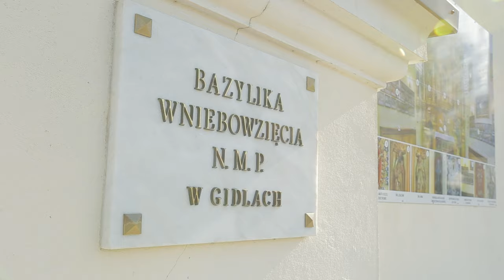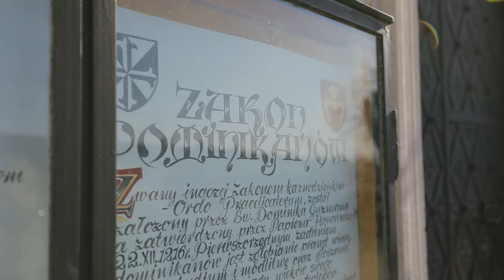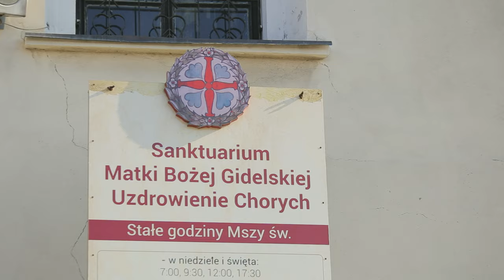Maryja uzdrowieniem chorych? [Maryjne #2 - Gidle]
Maryja uzdrowieniem chorych? [Maryjne #2 - Gidle]. Sanktuarium maryjne w Gidlach (prowadzone przez Ojców Dominikanów), a w nim 9 centymetrowa figurka Matki Boskiej z Dzieciątkiem. Co skrywa w sobie to miejsce? Kim był rolnik Jan Czeczek? Dlaczego chwilowo stracił wzrok? O co chodzi w corocznym zwyczaju tzw. “kąpiółki”? Wszystkiego dowiecie się z 2 odcinku rekolekcji maryjnych pt. Kim jest dla mnie Maryja?
Dziękujemy za udział w filmie o. Andrzejowi Konopka - przeorowi sanktuarium gidelskiego.